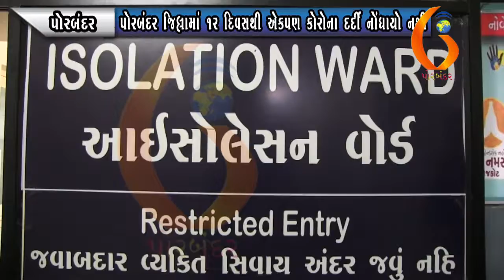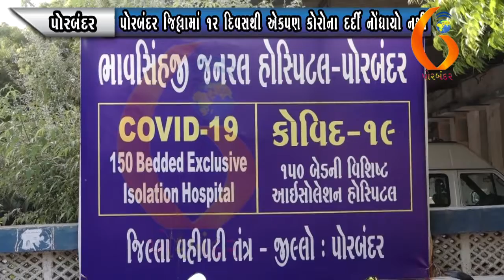PORBANDAR પોરબંદર જિલ્લામાં ૧ર દિવસથી એકપણ કોરોના દર્દી નોંધાયો નથી 06 02 2021